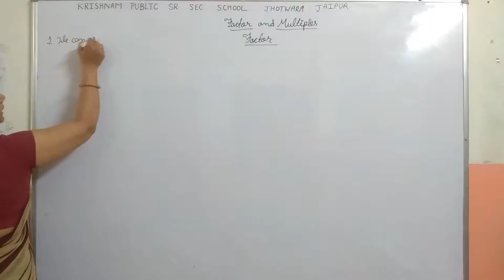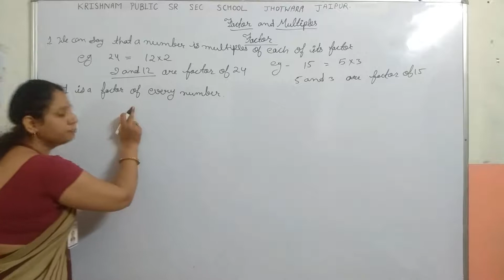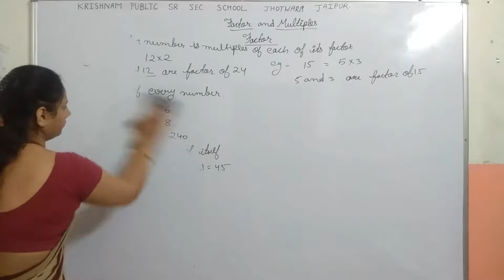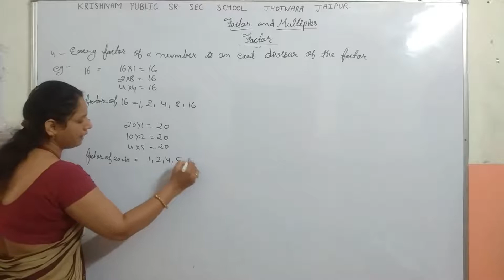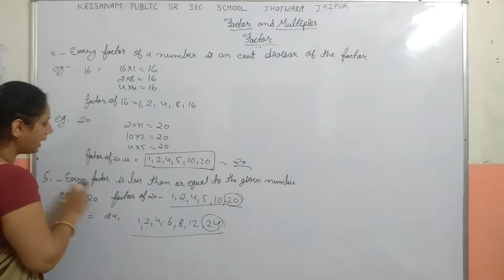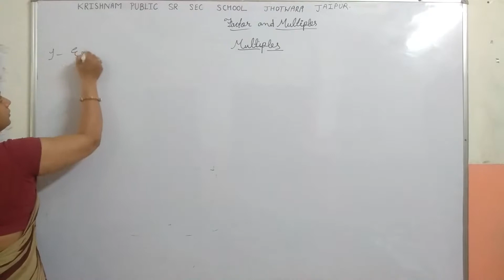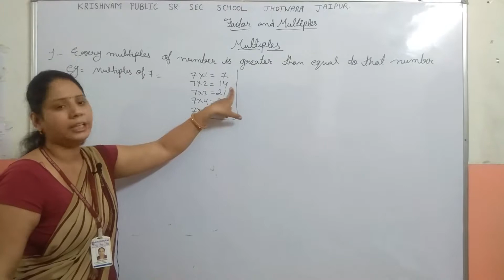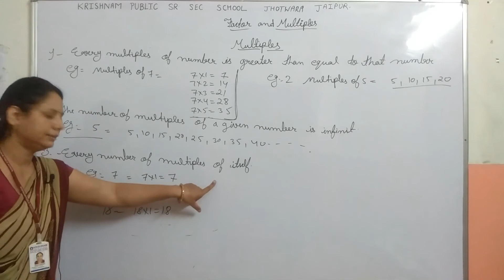learn mathematics / topic FACTORS AND MULTIPLES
This  provides you a fully class room learning process as the students wish or like to attend in class. This video is going to be helpful to you , as in it the content are well defined  ,explained deeply  with full of examples and home work also .
Our teachers will teach you slowly so that you can understand better .
KRISHNAM GROUP OF EDUCATION will upload the lessons of MATHEMATICS , EVS, HINDI GRAMMAR , ENGLISH GRAMMAR for class 1to 10 according to their syllabus.
This is free learning class room of KRISHNAM PUBLIC SENIOR SECONDARY SCHOOL
0 Comments